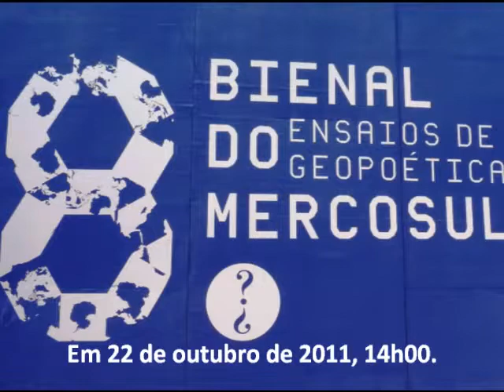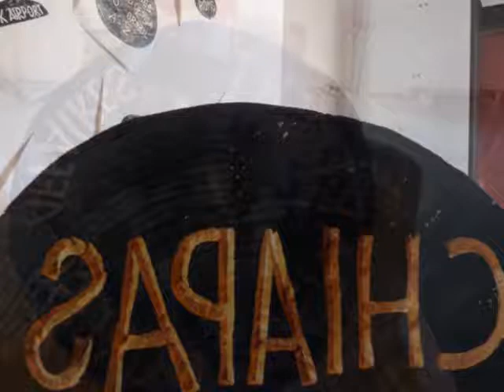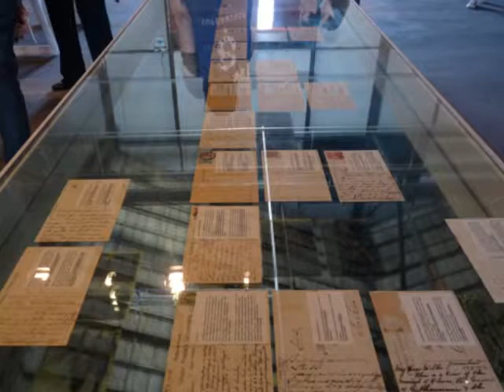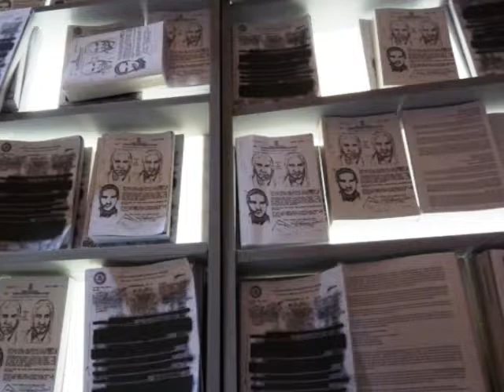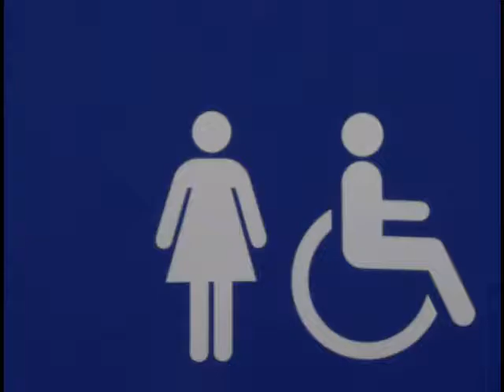Ensaios de Geopoética.wmv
Vídeo construído a partir de fotografias feitas com mestrandos e professores do Unilasalle, Memória Social e Bens Culturais, em visita ao Cais de Porto Alegre, na 8a. Bienal, Ensaios de Geopoética, em 22 de setembro de 2011.